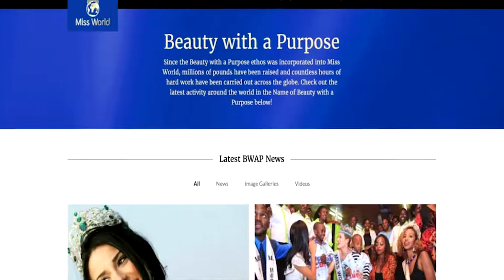Badass Beauty Queen Trailer